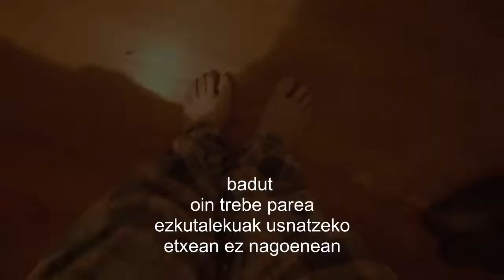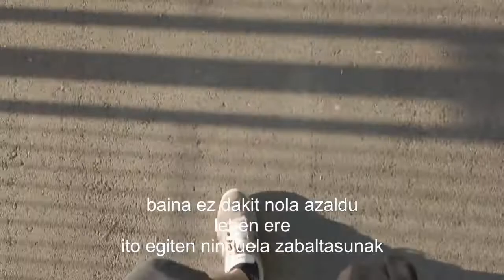Nire oinen atzetik. Morau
Poesia. Andoni Tolosa "Morau"k sortutako lana, originala, proiekturako sortua. "Ez dut asko esateko isolamenduaz, agian maite ditudala balkoiak barrurantz..."